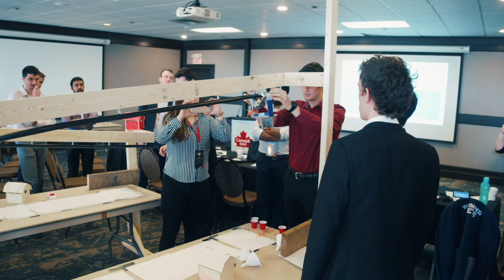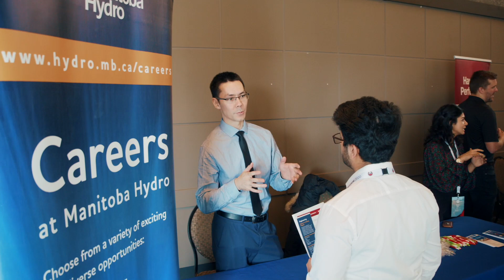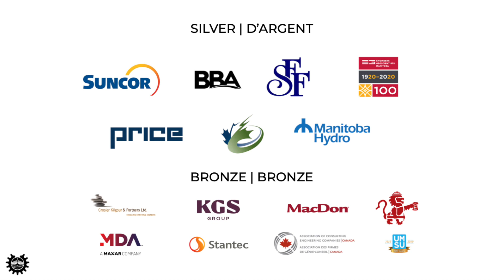Canadian Engineering Competition 2020 In Review | Compétition canadienne d’ingénierie 2020 En Revue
For 36 years the Canadian Engineering Competition has been bringing together Canada's most talented engineering students and industry professionals from coast to coast. With the support and expertise from over 24 corporate partners, we are able to create opportunities and learning experiences that play a key role in developing and inspiring the next generation of engineering leaders.
Check out this video to see a highlight reel from the 2020 Canadian Engineering Competition hosted in Winnipeg, Manitoba on March 6-9th and to find out how you can get involved in the national engineering community!
Depuis 36 ans, la Compétition canadienne d'ingénierie réunit les étudiants en ingénierie les plus talentueux du Canada et des professionnels de l'industrie d'un côte à l'autre. Grâce au soutien et à l'expertise de plus de 24 entreprises partenaires, nous sommes en mesure de créer des opportunités et des expériences d'apprentissage qui jouent un rôle clé dans le développement et l'inspiration de la prochaine génération de leaders en ingénierie.
Regardez cette vidéo pour voir un résumé des faits saillants de la Compétition canadienne d'ingénierie 2020 qui s'est tenue à Winnipeg, au Manitoba, du 6 au 9 mars et pour découvrir comment vous pouvez vous impliquer dans la communauté nationale des ingénieurs !